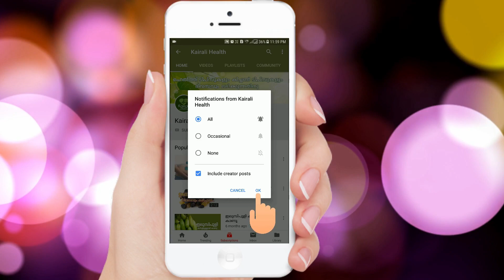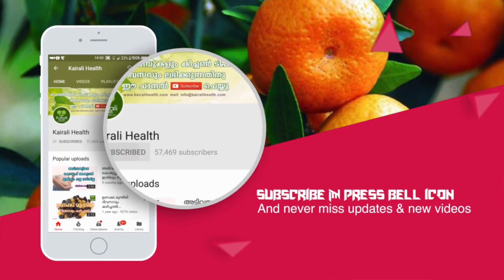മുഖക്കുരു പെട്ടന്ന് മാറാൻ